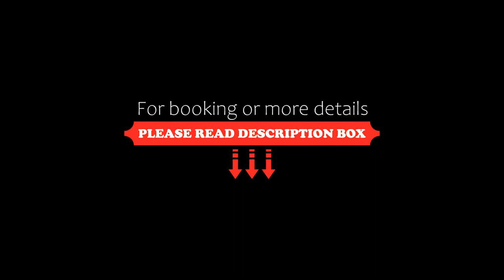Rainbow 1 Holiday Complex, Sunny Beach, Bulgaria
About Property:
Rainbow Apartments enjoy the amenities and location of the biggest Bulgarian summer Black Sea resort, famous around the West Europe, which is close to historical Nessebar.
The apartments have balconies directly facing the beach and the sea and windows on the pool side.
The complex is situated at 200 m from the beach.
Property Type: Hotel
Address: Sunny Beach Main Street, 8147 Sunny Beach, Bulgaria
Searching For
1. Rainbow 1 Holiday Complex - Sunny Beach - Bulgaria
2. Rainbow 1 Holiday Complex - Sunny Beach - Bulgaria Address
3. Rainbow 1 Holiday Complex - Sunny Beach - Bulgaria Rooms
4. Rainbow 1 Holiday Complex - Sunny Beach - Bulgaria Amenities
5. Rainbow 1 Holiday Complex - Sunny Beach - Bulgaria Offers and Deals
Audio Credit:
Track Title: Reasons To Hope
Artist: Reed Mathis